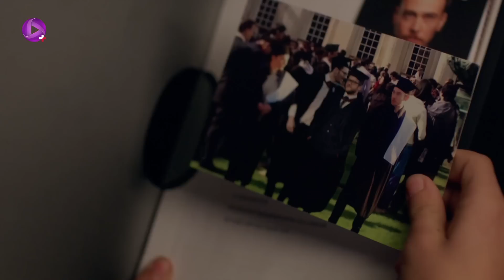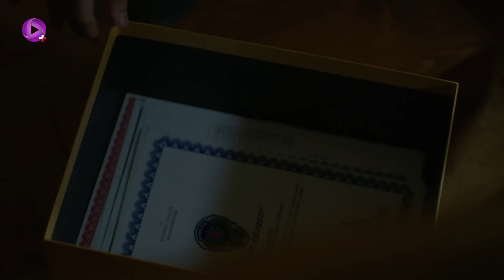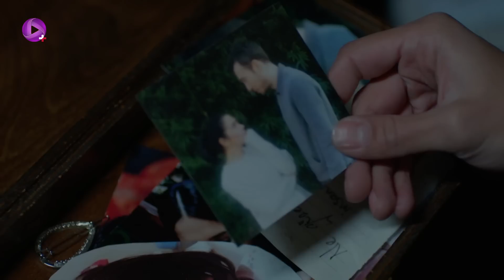Poyraz Karayel - Episode 208 - سریال پویراز کارایل – قسمت 208– دوبله فارسی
چنار از خانه ی بحری بیرون می آید. بعد از اینکه عایشه گل قبول نمی کند با او به خانه بازگردد، مست می کند و به خانه می رود. او از این موضوع می ترسد که عایشه گل زنده بودن پویراز را بفهمد. بحری با دسپینا به رستورانی در شیله می رود. نورا با بحری صحبت می کند و می خواهد به دیدنش برود. بحری در رستوران با دسپینا بحث کرده از رستوران خارج می شود. افراد اِرول به او حمله می کنند. بحری موفق می شود همه ی آنها را به قتل برساند. در این لحظه نِورا هم سر می رسد و از دور نظاره گر صحنه درگیری بحری با افراد ارول می شود. در این لحظه یکی از افراد ارول از پشت سر به بحری نزدیک می شود، دسپینا این صحنه را می بیند. او اسلحه ی یکی از کشته شدگان را برداشته آن شخص را با گلوله هدف قرار می دهد و باعث نجات جان بحری می شود. این موضوع بحری و دسپینا را مجددا به هم نزدیک می کند. نورا که از دور شاهد این اتفاقات بود از محافظش می خواهد فیلم تمام دوربین ها را جمع آوری کند. پویراز در خانه ای که با ادا آنجا می ماند، همه جا را جستجو می کند و عکس هایی از رابطه بین کرم و ادا پیدا می کند. او با ادا صحبت می کند و او همه ی ماجرا را برای پویراز تعریف می کند. نورا از عایشه گل دعوت می کند تا در یک رستوران با او ملاقات کند. او فیلمی از دسپینا در حالی که یک نفر را با اسلحه به قتل می رساند به او نشان می دهد و او را تهدید می کند، اگر به خانه نزد چنار بازنگردد، این فیلم را به پلیس نشان خواهد داد.

سریال پویراز کارایل سریال ترکی دراماست  که داستان سریال ماجرای عشق پویراز و عایشه گل است؛
پویراز پلیس است و برای پس گرفتن فرزندش از پدرزن سابقش دست به کارهایی می زند که مسیرزندگی اش را تغییر می دهد. او به پیشنهاد مافوق خود برای جاسوسی وارد یک گروه مافیا شده و عاشق عایشه گل دختر رییس این گروه مافیا می شود. در این داستان پرماجرا تضاد ها به زیبایی به تصویر کشیده شده اند, خوبی و بدی، دوستی و دشمنی، عشق و نفرت...

 @OTV Plus
 @OTV Gold
 @OTV Drama

   @Poyraz Karayel @turkish serial @dubbed serial@Ilker Kaleli @Ahmet Poyraz Karayel @Burçin Terzioglu @Aysegul Cilingir @Musa Uzunlar @Bahri Umman @Ali Il @Sadreddin Umman @Ata Berk Mutlu @Sinan Karayel @Cem Cücenoglu @Taskafa @Celil Nalcakan @Zulfikar Ulgen @Ece Ozdikici @Songul Umman @Gülçin Hatihan @Umran Ozer